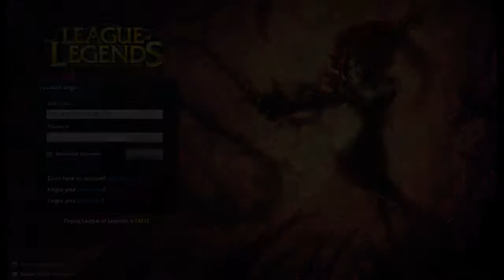League of Legends Zyra Login Screen + Music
FREE REPEAT BUTTON 0:00